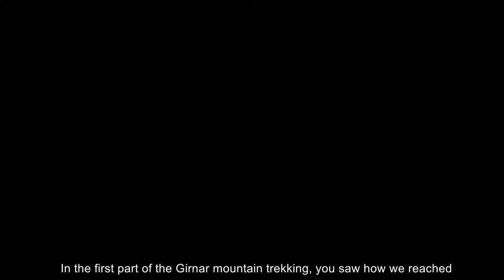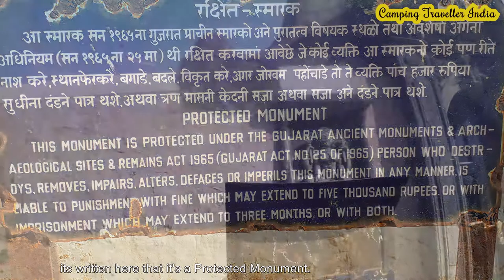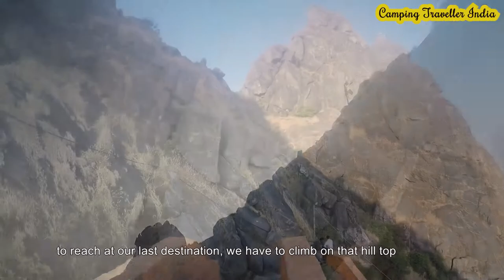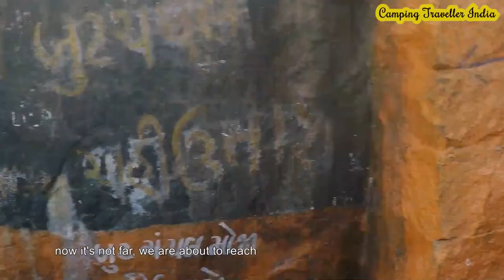I Have not Seen Such a Hill in my Whole life - Girnar Parvat Parikrama(Part-2)-ગિરનાર પર્વત - E-11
in this episode you will see and know about girnar parikrama, check out
This video is presenting girnar parikrama   but also try to cover the following subject:
-girnar parvat
-girnar mountain view
-girnarji jain tirth
So you want to find out more about girnar parikrama, I did too and here's the result.
Girnar parikrama intrigued me so I did some research and created this YT video .

This Yt channel has various other related videos about girnar parvat, girnar mountain view and girnarji jain tirth
If you were trying to find more details about girnar parvat or girnar mountain view did this video help?
 Maybe you want to comment listed below and let me know what else I can help you with or info on girnar parikrama.
girnar parikrama - girnar parikrama.
girnar lili parikrama 2020 junagadh ।। girnar parikrama. lili parikrama 2019.
girnar prikrama 2020 ।। full journey of girnar lili prikrama junagadh.
girnar parvat darshan live सम्पूर्ण गिरनार दर्शन यात्रा girnar junagarh parikrama गुरु दत्तात्रेय. hello girnar bhakto today i am sending you the girnar parikrama in gujrath from jai guru dev spiritualchannel.
lockdown me girnar lili parikrma.
lili parikrma - gujarati bhajan : dayro : bhakti geet -.
Girnar live charcha girnari girnar bhomiyo historical gujarat junagadh istagram ગિરનાર ગિરનારી ગિરનાર ભોમિયો girnar parvat uparkot fort girnar ni lili parikrama લીલી પરિક્રમા ગિરનાર પર્વત girnar parikrama junagadh girnar lili parikrama hanumangala khambha amreli durgam rahasya mai jagya gir nu jungle hanumandada ni murti bhavya darsan santi vadi jagya sundar drashya.